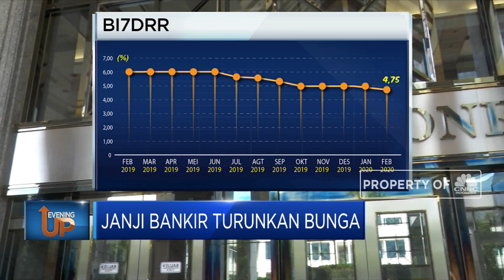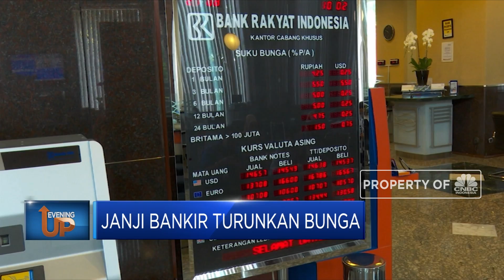Lawan Corona, Pemerintah Tagih Janji Bank Turunkan Bunga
Melawan Efek Corona, Bank Indonesia kian agresif sebar kebijakan moneter yang jauh lebih longgar. Sekarang tinggal menunggu janji para bankir untuk mempercepat transmisi penurunan Suku Bunga. Lantas seperti apa prosesnya?

Simak informasinya dalam Program Evening Up, Kamis, 05/03/2020 berikut ini